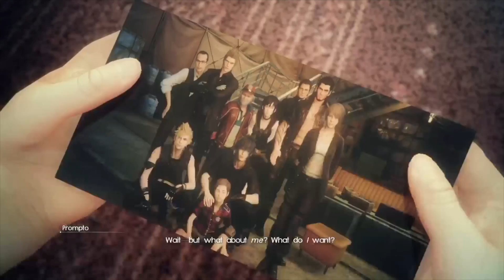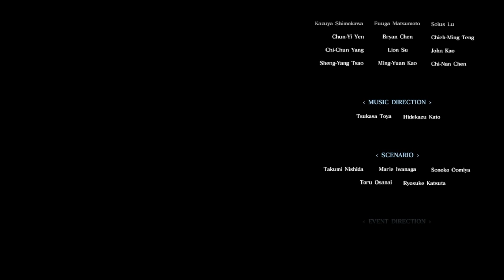FFXV Episode Prompto Soundtrack Part I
Final Fantasy XV Episode Prompto DLC Original Soundtrack Part I

00:00 - Home Sweet Home
03:11 - Trigger (Battle Theme)
07:39 - Orbital Insanity
12:53 - Snowmobile Chase (Time Trial)
16:45 - Cold Rest (Camp Theme)
21:02 - Prompto's Feelings
25:55 - Snowscape (Overworld Theme)
28:48 - Battle Theme 2
32:29 - Barbarus Boss Theme
37:11 - Barbarus Boss Theme Phase II
39:20 - Immortalis Boss Theme (Final Boss Theme)
45:08 - Title Screen & Ending Credits Theme

It includes: Two Overworld Themes & Daemon Battle Theme